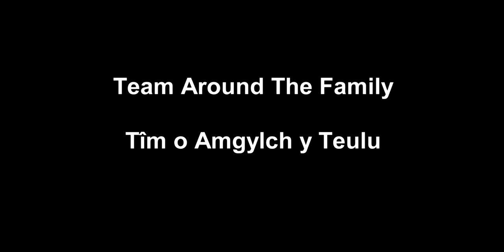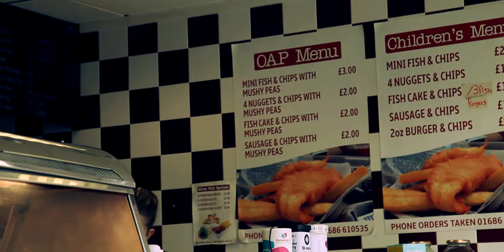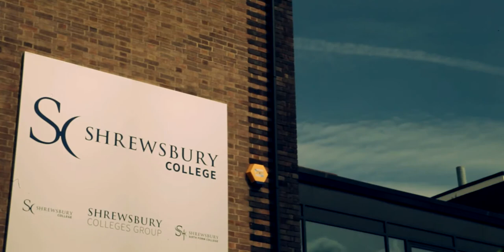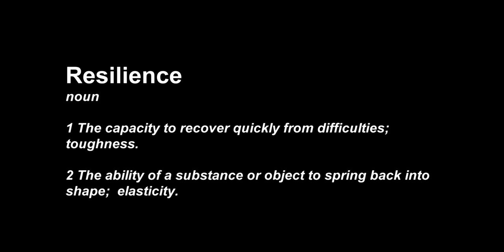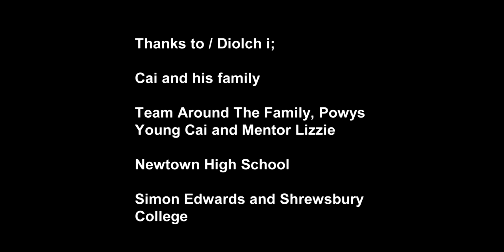Cai's Story, A documentary. For Team Around the Family (TAF), Powys.